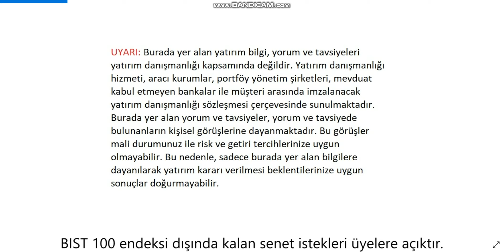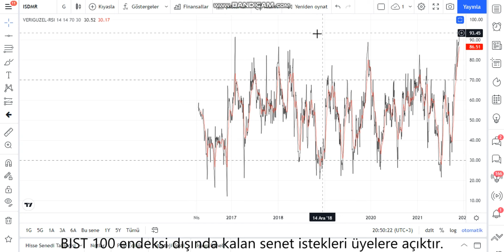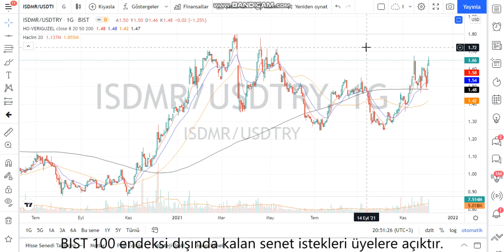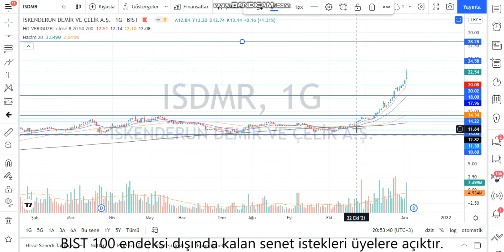ISDMR Teknik Analiz ve Hisse Yorumu 2 Ara 21